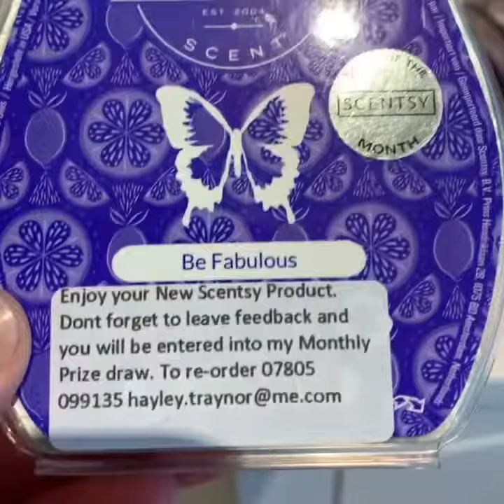April’s Scent of the Month // Be Fabulous // Lemon Wax Bars // Hayleysheavenscents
April’s featured Scent of the Month! 💜💜💜Be Fabulous 💜💜💜 Bright limoncello  sparkles against a splash of ruby grapefruit and sweet sugared musk 🍋🍈🍊🌿🍯 This fragrance is part of our citrus fragrance family! 🍋🍈🍊🌿🍯 -